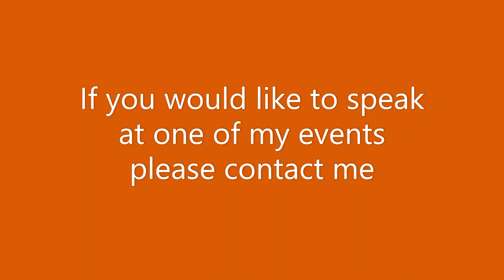MING network online Nov 16th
On the 3rd Monday of each month at 1 pm I host a Free Property network event specifically for investors in and around The Midlands
Make a coffee, relax, log in via the link and join me and our Midlands Network for a couple of hours in the comfort of your own home
I will be reaching out to contacts I have made over the last few years, asking them to give back 20-25 mins of their time and a brief insight into their lives and professions
In MING we have every trade and professional available at our fingertips so please join me
1.00 Mark Burrows (Host)- Introductions
1.10  Speaker- Muktadir Choudray- Web design and marketing
1.35 NETWORKING- Breakout rooms
1.45 Speakers - Mitesh & Minal Parmar - Architect design
2.10 NETWORKING- Breakout rooms
2.20 Speaker - Greg Palethorpe - Independant financial advisor
2.45 NETWORKING- Breakout rooms
3.00 Final Q & A session to everyone
Maximum 75 participants
I look forward to seeing you all there